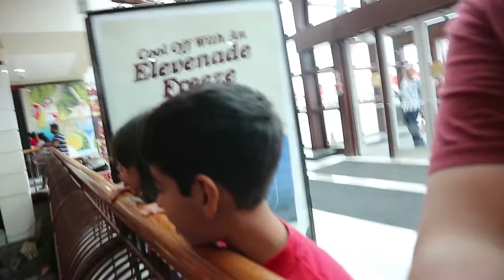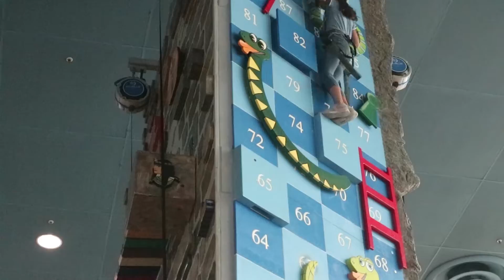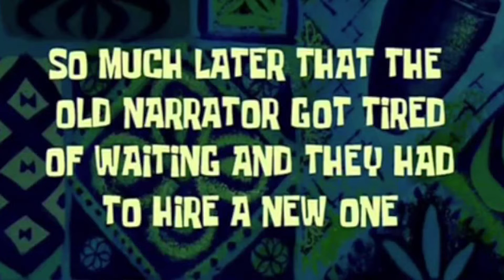MY NIECE TAKES OVER MY CHANNEL | RCMrtnz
Twitter / IG / Snapchat / TikTok: @RCMrtnz

THIS WAS ACTUALLY RECORDED BACK IN THE SUMMER LAST YEAR, WHILE MY FAM FROM EL SALVADOR CAME TO TORONTO TO VISIT.
TOOK THE NIECE + NEPHEW TO FANTASY FAIR @ WOODBINE CENTER.
THEN MY NIECE TOOK OVER THE VIDEO!

RC-

Camera Used for Videos: Canon EOS M10 or iPhone XR
Edit Program: Adobe Premier PRO